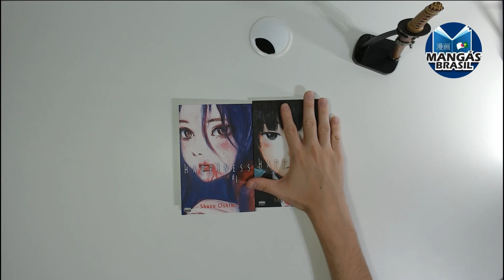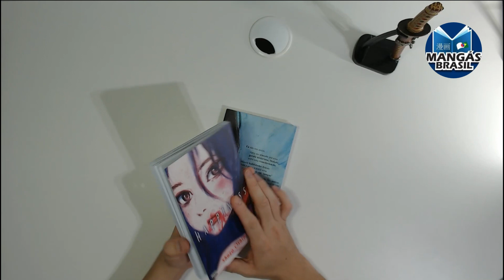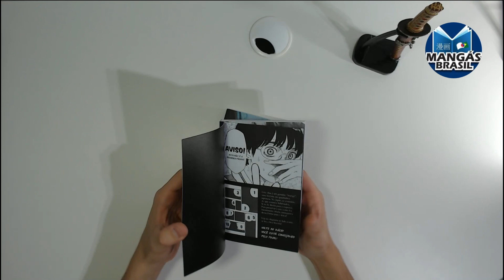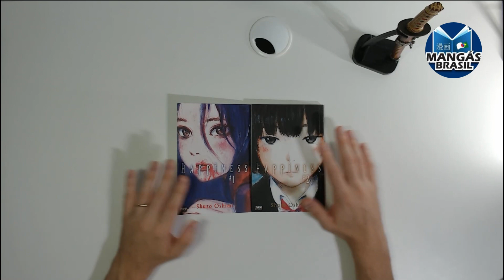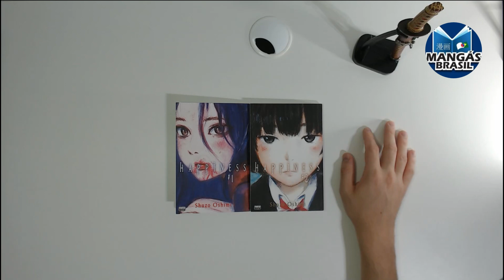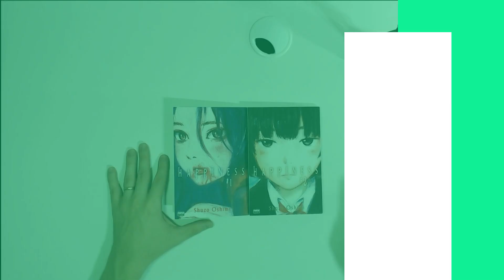Happiness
Você gosta de terror?

Retornamos com os vídeos. Dessa vez vamos falar um pouquinho de Happiness. Esse mangá que ganhou muitos fãs e que vai deixar saudades. Esse mês está previsto para chegar o 10º e último volume da obra.

de Shuzo Oshimi
Completo em 10 volumes
Publicação no Brasil: 9 volumes
Preço: R$ 18,00
Formato: 17,2 x 11,4 cm
192 páginas

Sinopse: Na história, Makoto Okazaki é um garoto que está sempre evitando confrontos e escondendo seus verdadeiros interesses, sem saber como se expressar. Num dia fatídico, porém, Makoto é atacado e forçado a fazer uma escolha: morrer como um humano ou viver como um vampiro. Desesperado e com medo da morte, o rapaz escolhe viver, mas sua nova "vida" não é algo que ele possa fingir que não existe e o rapaz se vê forçado a encarar quem é e seus desejos.